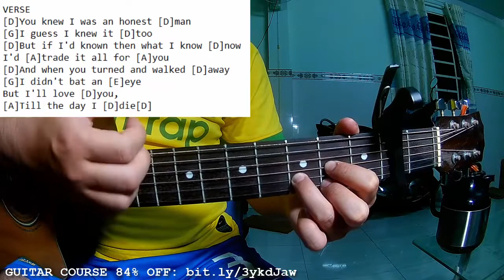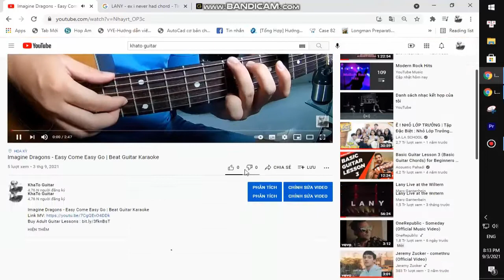Willie Nelson - I'll Love You Till The Day I Die | Karaoke Instrumental